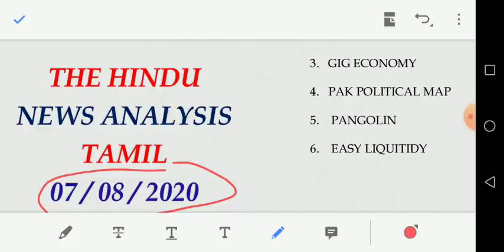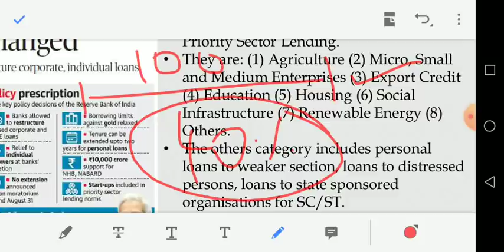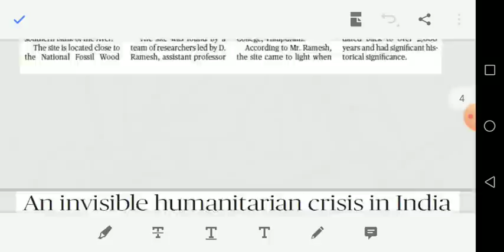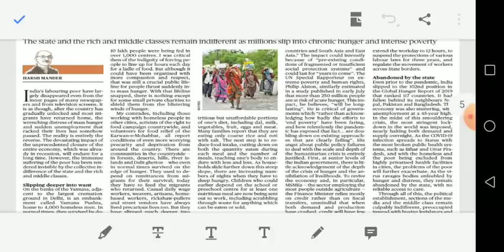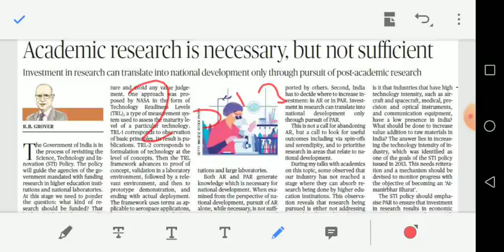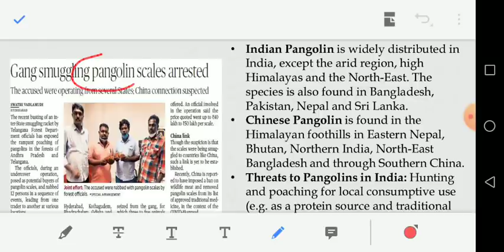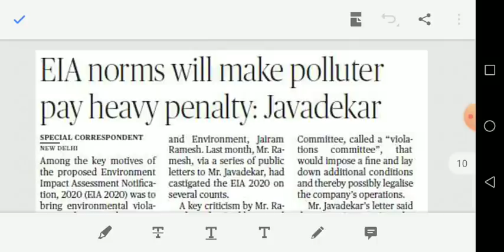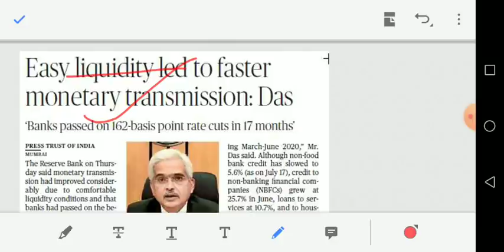07/08/2020 - HINDU full news analysis including EDITORIAL in TAMIL for UPSC AND GROUP 1 students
Article discussed :
RBI MONETARY POLICY
PRIORITY SECTOR LENDING
GIG ECONOMY
PAK POLITICAL MAP
PANGOLIN
EASY LIQUIDITY POLICY